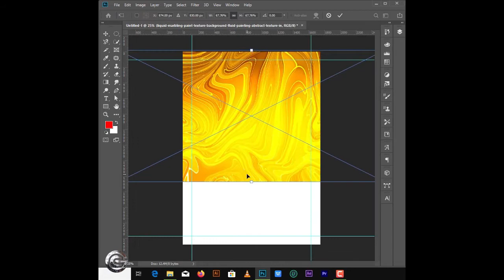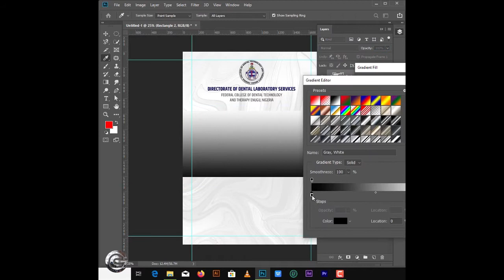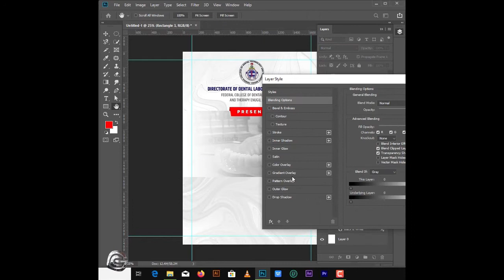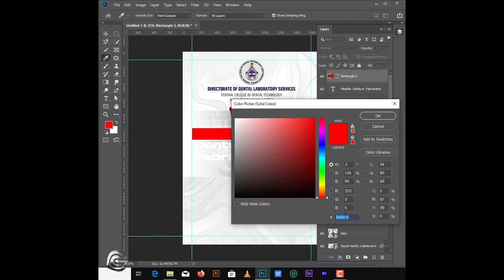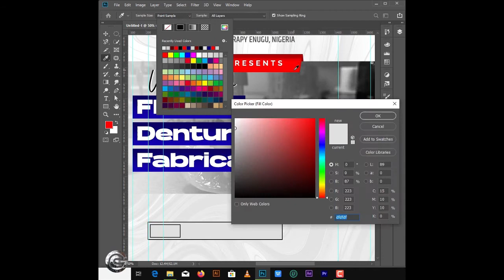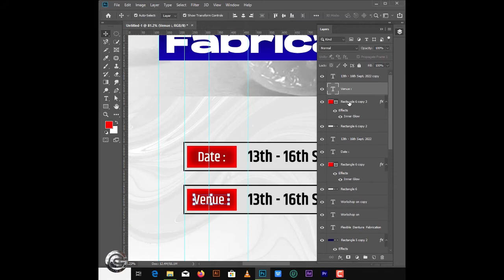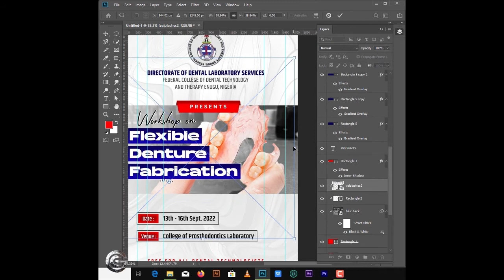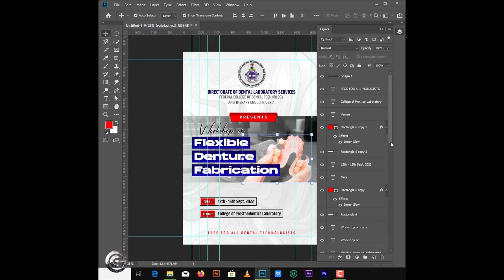Flyer design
Flyer redesign process using Adobe
Photoshop 2019